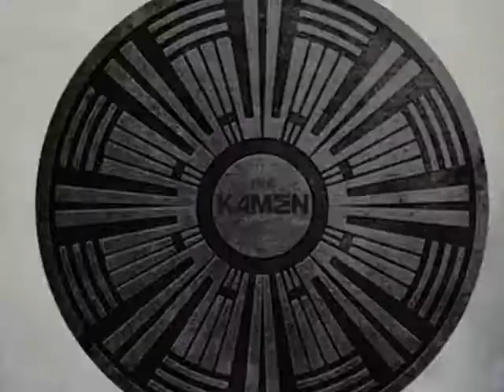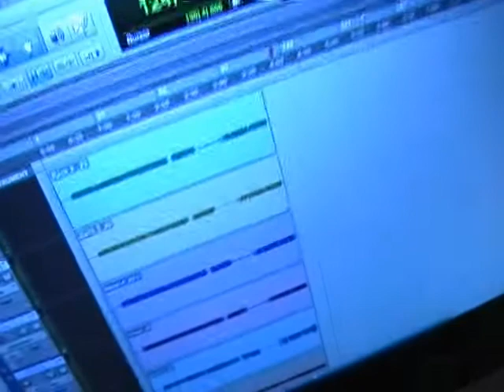EPK.THE KAMEN.2012. Jan..wmv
EPK The Kamen. Studio & Live clips plus pics